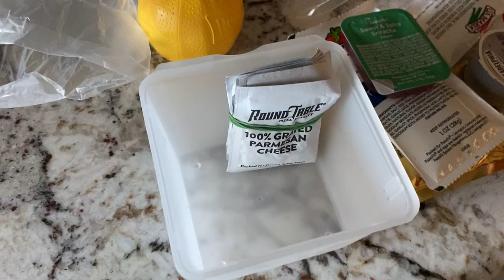Organizing My Parent's Fridge | DOLLAR TREE ORGANIZATION | A Pantry Tidy Up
My parents are away for the week and I thought I would clean and organize their fridge and tidy up the pantry! Follow along as I use Dollar Tree products to create a system that works for our family.

About Us:

Our channel, Limabean Living, covers:
-SAHM Life
-Cooking & Baking
-Encouraging mathematical development in children
-Cleaning
-Car Maintenance
-Smart Home Devices
-DIYs
-Frugal Living